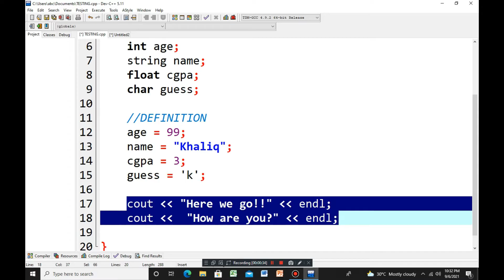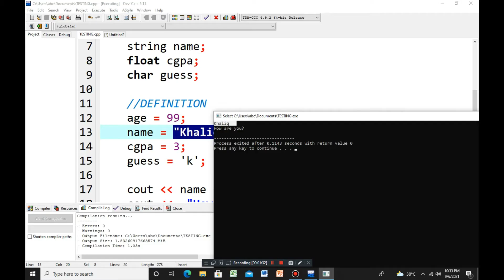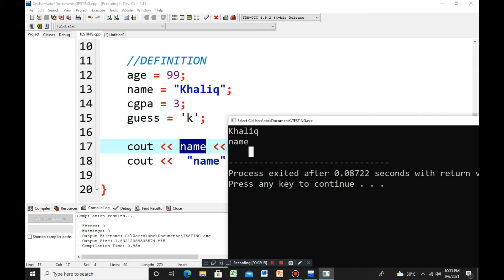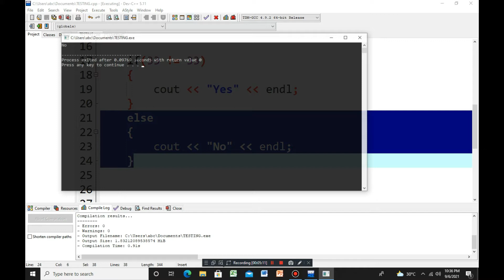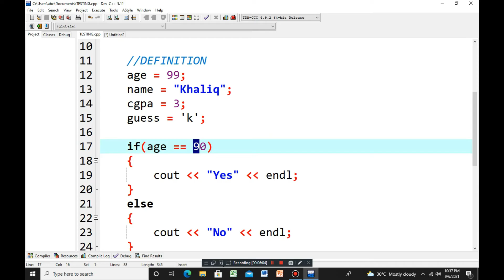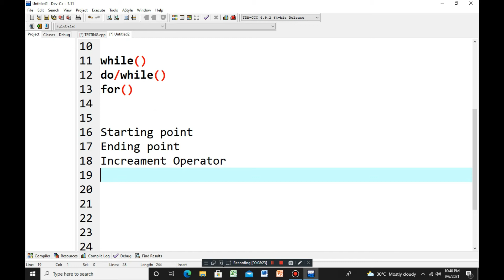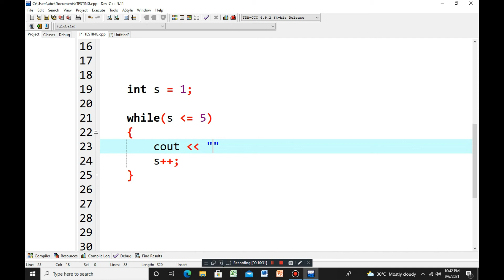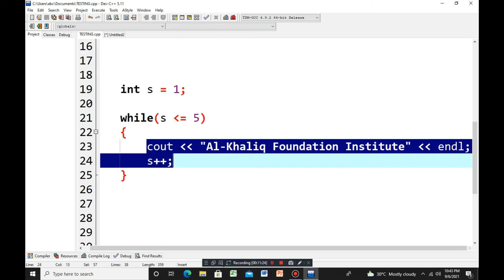CS201 | Lecture #2 | FinalTerm Preparation | FOR ALL STUDENTS | By: Prof. Khaliq Mirza 🌹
In this video, you will find the best video of the ERA because we are covering all those topics in this series which is very essential and important for final term preparation.

CS201 | Final Term Preparation Special Video | FOR ALL STUDENTS | By: Prof. Khaliq Mirza 🌹